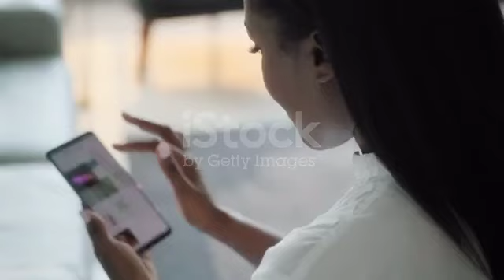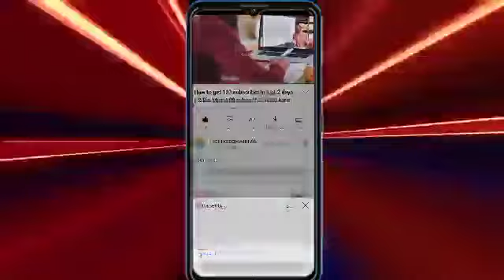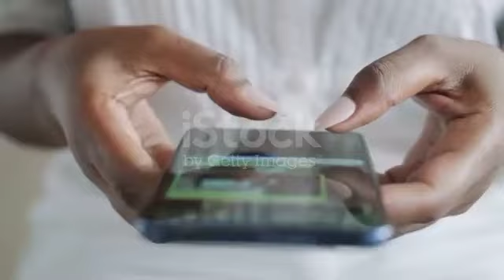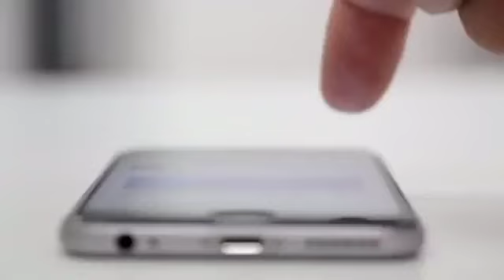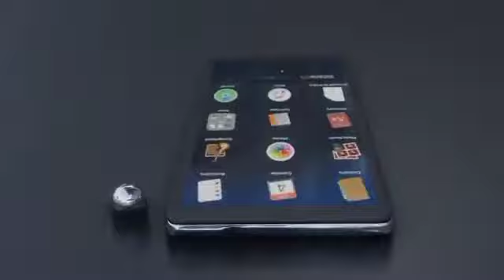Whatsapp user ke लिए खुशखबरी WhatsApp लॉन्च कर रहा है एक और नया फीचर।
Technology With AS

About this video- Whatsapp user ke लिए खुशखबरी WhatsApp लॉन्च कर रहा है एक  और नया फीचर।